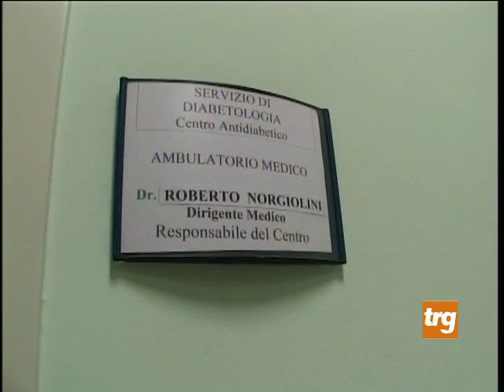Città di Castello, nuove strumentazioni in aiuto dei diabetici